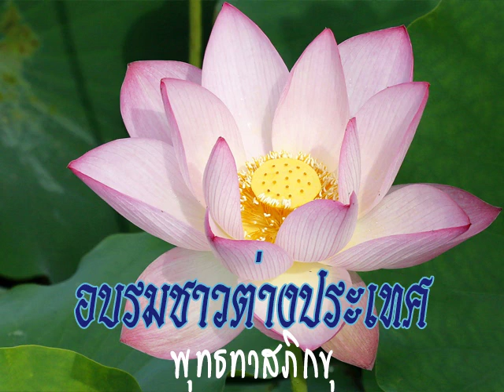2533 08 03 ทุกสิ่งเป็นอนัตตา